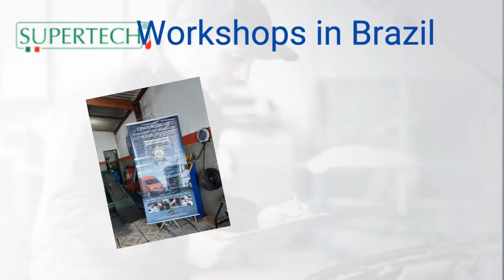Workshops point of sales (Pos ) Supertech worldwide